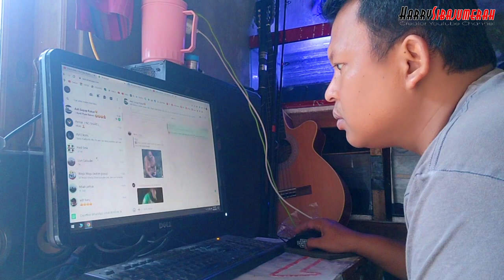KORBAN BROSUR !!! MANCING PASIRAN DI PANTAI DEPOK BERSAMA KAWAN KAWAN MLETRE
video kali ini kita mancing pasiran dipantai depok jogjakarta.
mancing kali ini nolnil poin berbagai macam ikan laut.
bersama kawan sahabat saudara arif ontoseno, zibas, hadi, dan tentunya saya sendiri harry sibajumerah

salam mancing mania pasiraner bantul

2. If you have any questions, please comment.

mancingpasiran